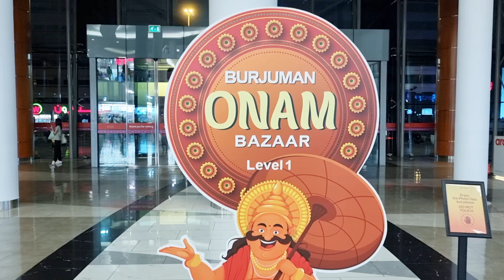Onam Festival 2024 in Dubai: Mesmerizing Kerala Dance at BurJuman Mall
Experience the vibrant celebration of Kerala's rich tradition and culture at BurJuman Mall, Dubai, during the Onam Festival 2024! Watch captivating dance performances that bring to life the spirit of Onam, one of the most significant festivals of Kerala. From traditional Kathakali to Thiruvathira, witness the colorful costumes, graceful moves, and the energy of the performers as they showcase Kerala's cultural heritage. Join me in this exciting 4k walking tour as we explore the beauty and festivity of Onam in Dubai, bringing the essence of Kerala to the heart of the city!

• Place: Burjuman Mall